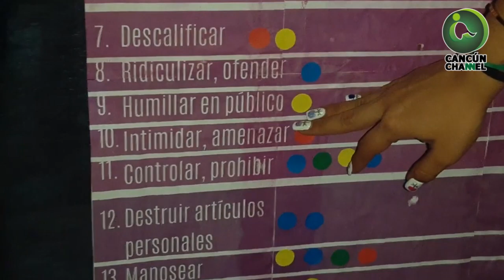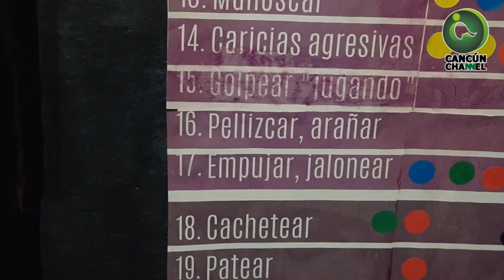"LA VIOLENCIA OCULTA EN LA VIDA DIARIA"